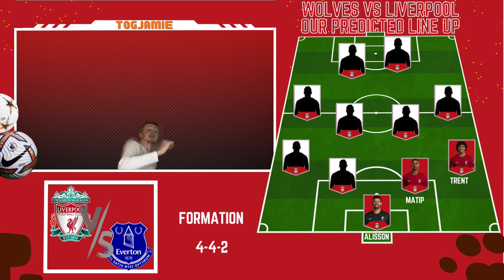HOW LIVERPOOL WILL LINE UP AGAINST EVERTON!!!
Next up for Liverpool is Everton in the premier league! Watch our predicted line up and let me know what you think!